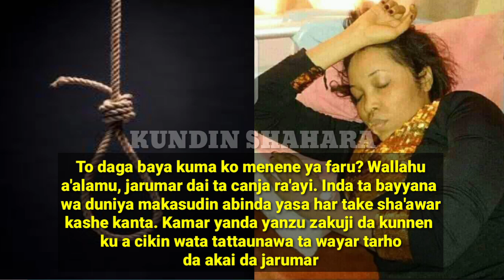Innalillahi wa inna ilaihi raji'un. Ummi Zizi ta bayyana dalilin da yasa zata kashe kan ta